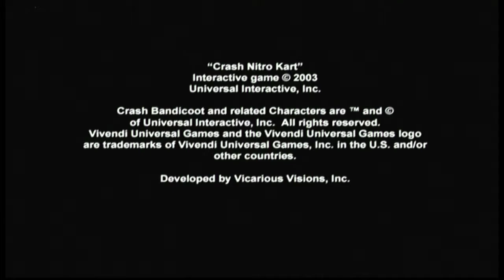Crash Nitro Kart [Xelrog]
Xelrog streams Crash Nitro Kart for the PlayStation 2 live on Twitch. It's like Crash Team Racing, but more!